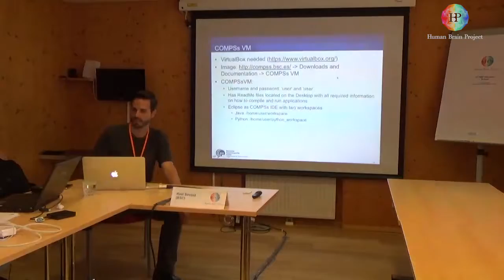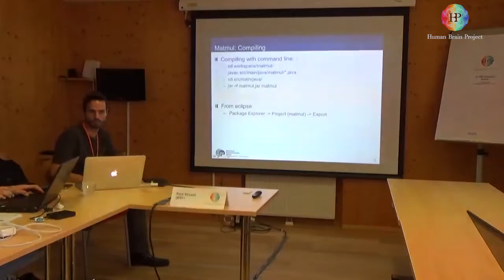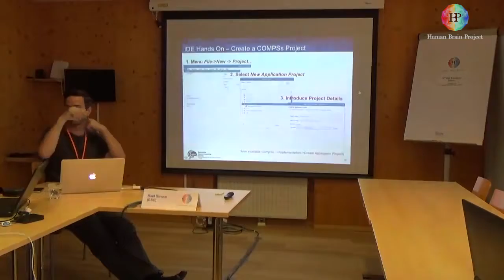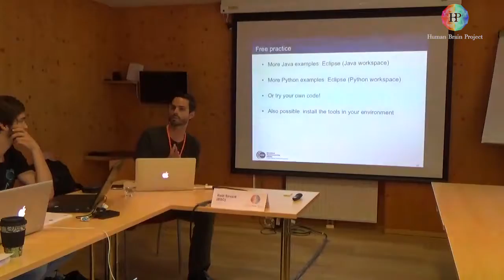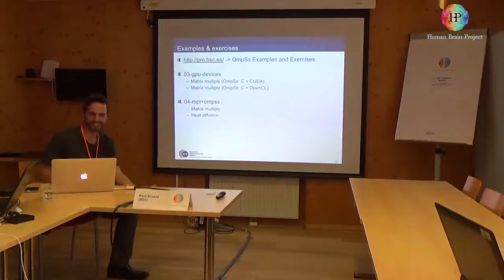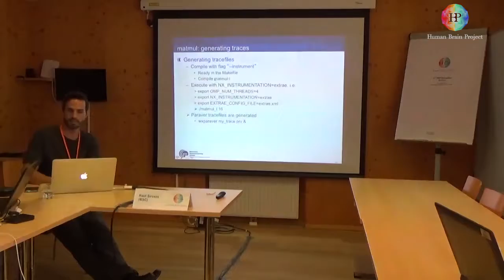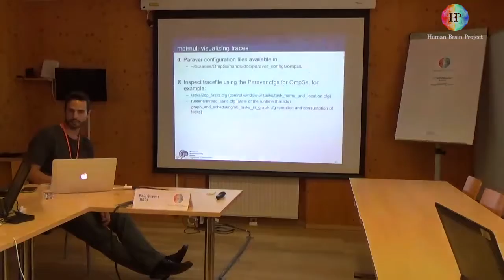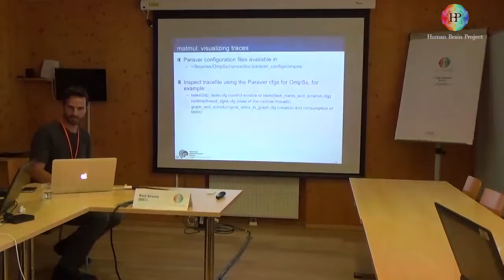Sirvent Raül: HPC Tools in the HBP - Part 2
HPC Tools in the HBP - Part 2
Speaker: Raül Sirvent, Barcelona Supercomputing Center, Spain

2nd HBP School - Future Computing,
3 - 9 August 2015,
Obergurgl, Austria